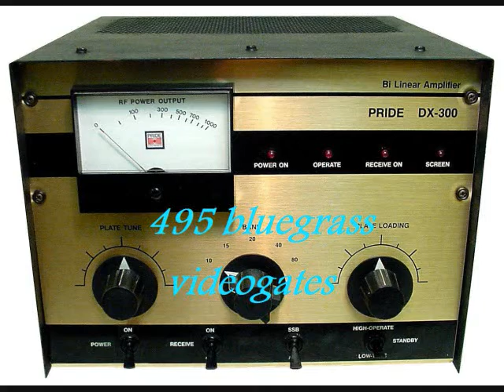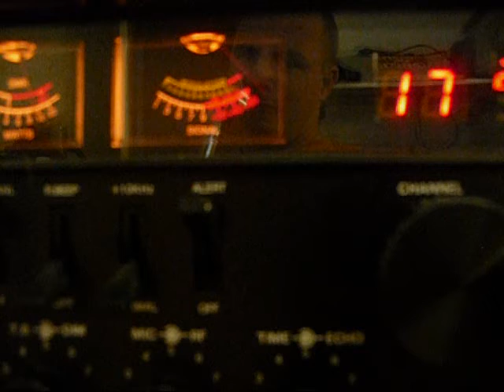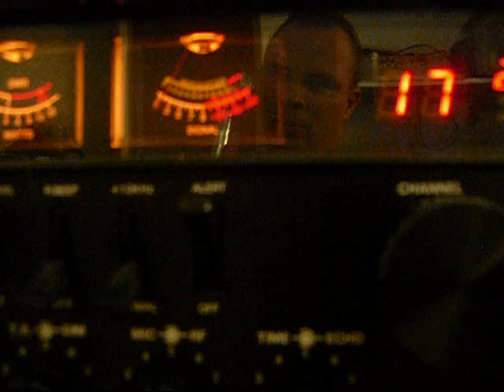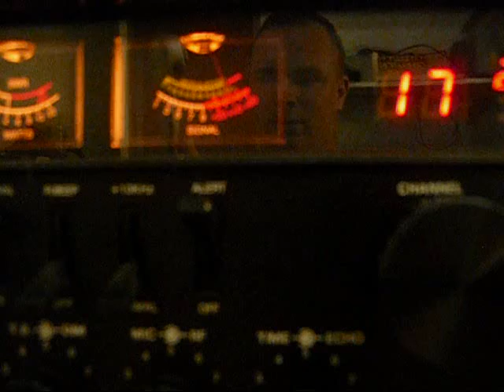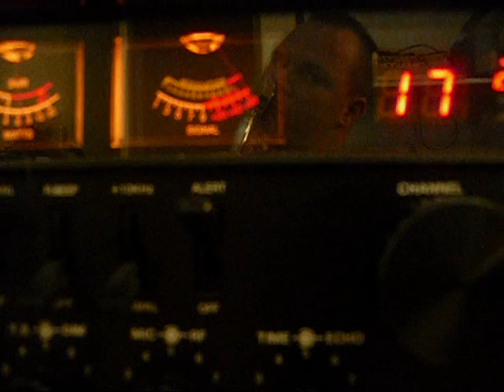Roadrage sandpile with his big hammer.wmv